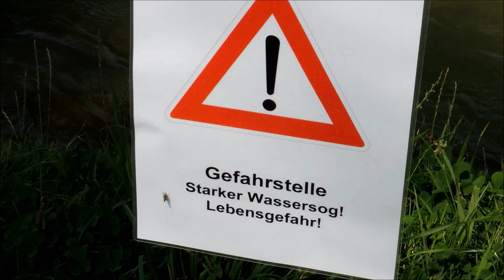Mercedes-Benz Truck spotting @ Bad Tolz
Ein Isar Kiesbank bei Bad Tolz ist zuzeit ein Baustelle. Ich hab noch nicht gefunden warum; fluss strömgeschwindigkeit, Kiesabbau oder beide?
Für Truck Spotters: Mercedes-Benz 3538 und Mercedes-Benz 4148 vom Firma Franz Rest Reichersbeuern.